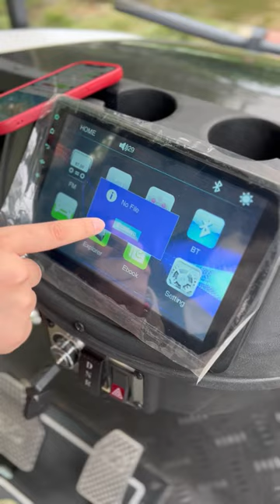Cruising the Neighborhood in Style with our Electric Golf Cart! 🌟⛳